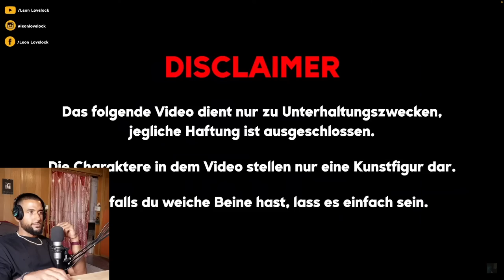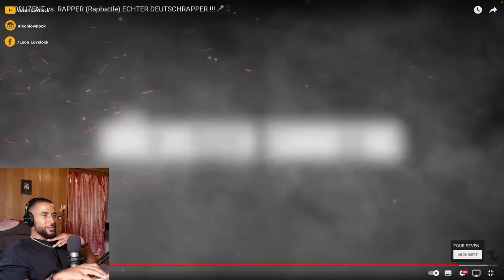RAPPER (CREDIBIL) vs PRODUZENT (ENHUNDERT) Rapbattle 🎤🎵 REACTION - Leon Lovelock